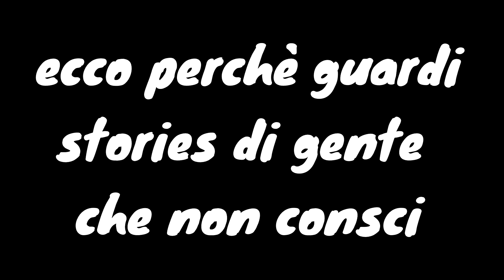N -5: Ecco Perchè Guardi le Stories di SCONOSCIUTI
Ve lo eravate chiesti?